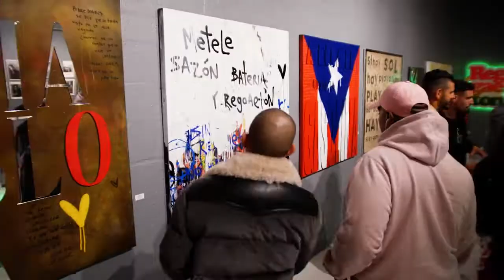The Kids that Grew Up on Reggaeton | Art Basel | Neon16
THE KIDS THAT GREW UP ON REGGAETON ™️ MIAMI ART BASEL EXPERIENCE 🔥  DEC 4TH  2019